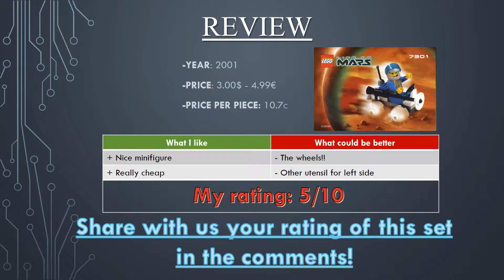Lego 7301 - Life On Mars - Rover - Lego Speed Build and Review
Watch this Lego 7301 Speed Build and Review.
Also known as Lego 7301, 7009 or 1413. From 2001 i bring to you this set.

Don't forget write your own rating for this set in comments :)

Thanks builders!